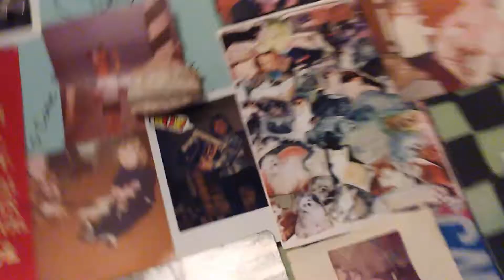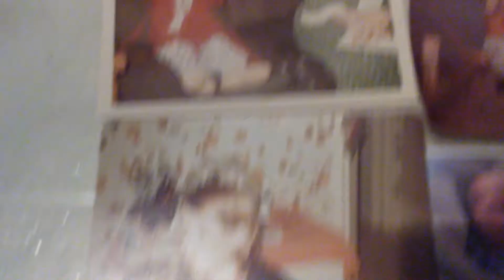Video of Lost Pictures all that is left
Not able to keep all these pictures thus the creation of this video.. my baby pictures ect. Blessings to all..

📌Hope📌 this📌 gives📌 you📌 inspiration. 𝐒hare 𝐋ike 𝐒ub-𝐚nd 𝐃ing 𝐭he 𝐁ell :) HOME

📌📌𝐘𝐔𝐊𝐎𝐍 𝐟𝐨𝐨𝐝 𝐁𝐀𝐍𝐊 𝐓𝐞𝐚𝐦 𝐢𝐬 𝐥𝐨𝐨𝐤𝐢𝐧𝐠 𝐟𝐨𝐫 𝐡𝐞𝐥𝐩, 𝐰𝐞 𝐜𝐚𝐧 𝐝𝐨 𝐢𝐭.
📌📌📌𝐖𝐚𝐧𝐭 𝐭𝐨 𝐣𝐨𝐢𝐧 𝐢𝐧
𝐖𝐚𝐧𝐭 𝐭𝐨 𝐣𝐨𝐢𝐧 𝐢𝐧? 𝐖𝐚𝐧𝐭 𝐭𝐨 𝐣𝐨𝐢𝐧? 𝐖𝐚𝐧𝐭 𝐭𝐨 𝐇𝐞𝐥𝐩 𝐎𝐮𝐭?

📌📌Learn, love, live.. You can Yukon!
📌📌📌 𝐖𝐚𝐧𝐭 𝐭𝐨, 𝐇𝐞𝐚𝐫 𝐭𝐡𝐞 𝐅𝐮𝐥𝐥 𝐒𝐨𝐧𝐠, 𝐚𝐧𝐝 𝐏𝐥𝐚𝐲 𝐀𝐥𝐨𝐧𝐠 𝐚𝐧𝐝 upload & 𝐜𝐨𝐦𝐦𝐞𝐧𝐭 𝐲𝐨𝐮𝐫 𝐥𝐢𝐧𝐤 𝐡𝐞𝐫𝐞?

(((WHITE HORSE FOOD BANK is LOOKING FOR VOLUNTEERS)))

HELLO! Want to Join the YUKON FOOD BANK TEAM?

📌A community service. We will  work full time for the non non profit Whitehorse food bank providing service, winter greens,local heath foods, diet natural healing advice, hunted and found items, hand made useful items hand made pottery, charcoal and much more.

📌 Dwell on a property, build each others buildings to live in, hunt and gather together, eat together grow winter greens for the food bank in white horse as well as expeditions to get food to people who are not close, create community activities All kinds of stuff. Community  contests, Food bank team music festival, and food bank bands.. Barbecues, Open mic sessions and lots more. No boss, just every one working together.  We can do it, You can do it :)

📌 Would you like to join?
📌📌 You want to help???

📌Introducing Project YUKON Food Bank Team!
|||-We are Looking for volunteers, donations and land, to start a full time Non proffit Food bank Team serving the community.|||paypal address ✉ - Also any questions or details.

📌📌 I am a Teen Challenge Graduate and worked there as Intake coordinator and fund raiser for the ministry.. I intend to work directly with the food bank and community using my skills gained with the Teen Challenge program. To start a trend that lasts forever.

📌📌📌updates and reports, donations will be listed  unless you want to remain unsaid if so please specify.
🎧Thank you🅾️📌📍📌📕🎵 PLease share like and sub

Video RIGHTS CLAIM.. FOR EDUCATION ONLY